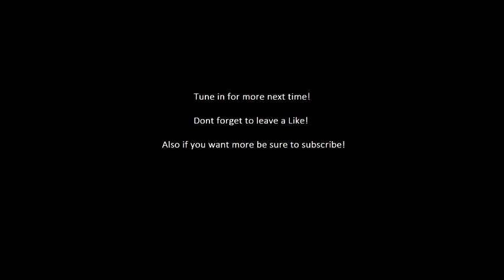Silver Plays The Wolf Among Us Episode 1 Part 5 Finale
We also Livestream on twitch almost every night.
Check us out at Twitch.tv/Oneconsoul